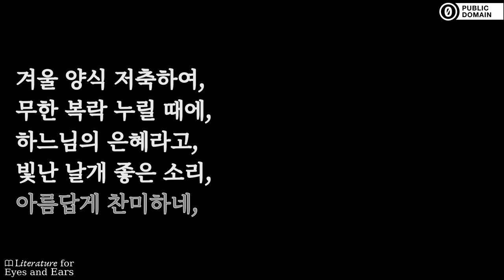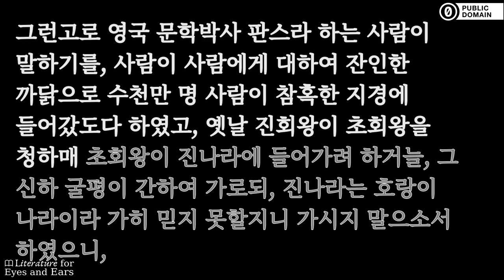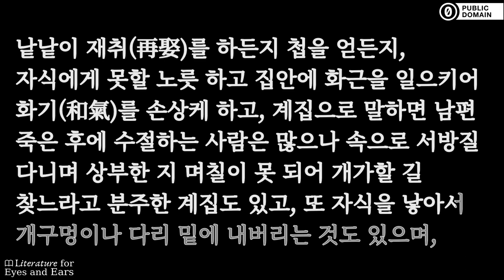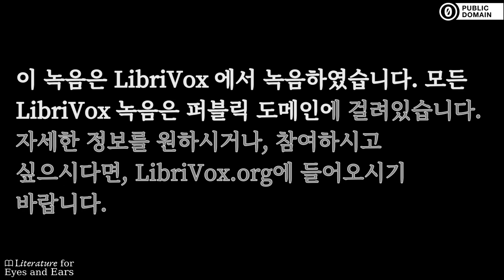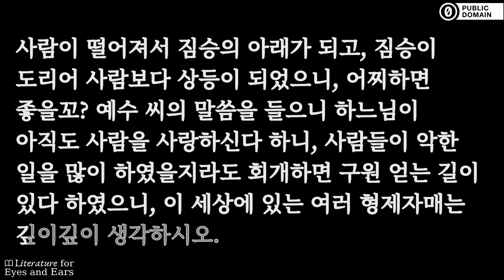금수회의록 by 안국선 | Korean audiobook | Literature for Eyes and Ears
Practice and perfect your Korean spelling and pronunciation with this audiobook of 금수회의록 by 안국선. Read and listen at the same time. Use the translated captions if you need help with difficult vocabulary. But don't rely on them too much.

동물들이 토론을 하며 인류를 비판하는 토론체 우화 소설이다. 최초의 신소설이며 일제가 1909년 금서를 하였다. - Summary by 위키피디아

Assembly of Animals is an allegorical tale about animals meeting to criticise Mankind. It was the first modern novel in Korean, and its publication was banned by the Japanese in 1909. (Summary by Wikipedia)

Sections:
[00:00:00] → 서언 + 개회 취지 (Seo-on + Gae-hwe Chi-gi)
[00:09:27] → 1석, 2석 (il-seok, E-seok)
[00:22:12] → 3석, 4석(Sam-seok, Sa-seok)
[00:34:17] → 5석, 6석(Oh-seok, Yuk-seok)
[00:43:30] → 7석, 8석(Chil-seok, Pall-seok)
[00:53:31] → 폐회(Pyea-hwe)